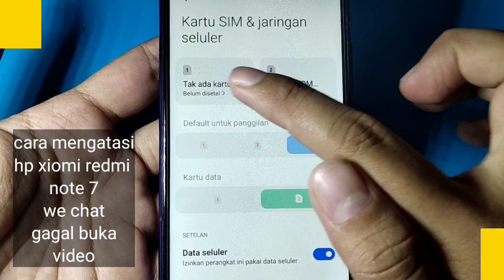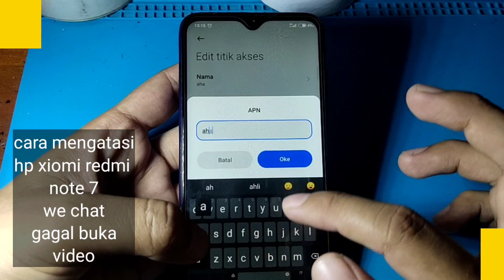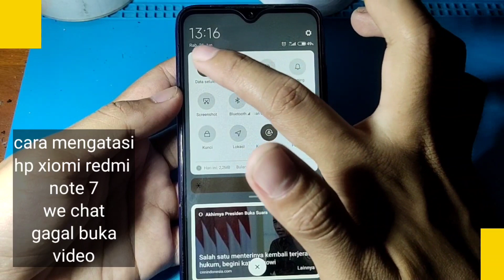CARA MENGATASI HP XIOMI REDMI NOTE 7 APLIKASI WE CHAT GAGAL BUKA VIDEO